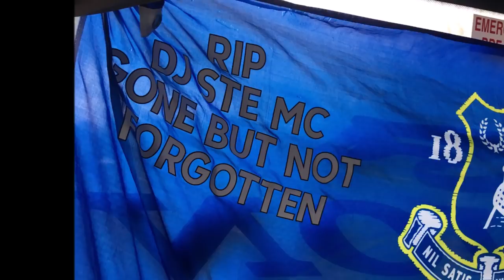MILWALL 3-2 EVERTON AWAYDAY VLOG